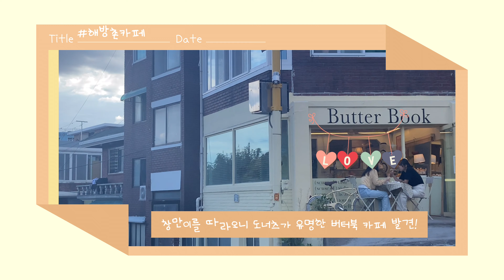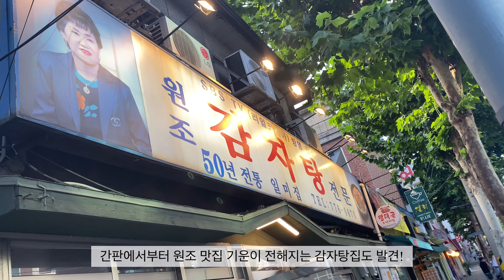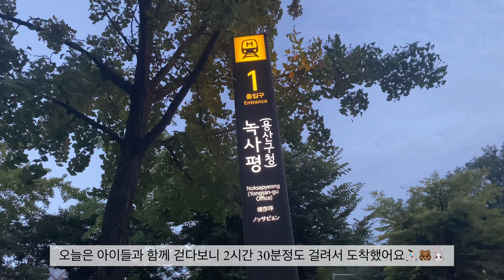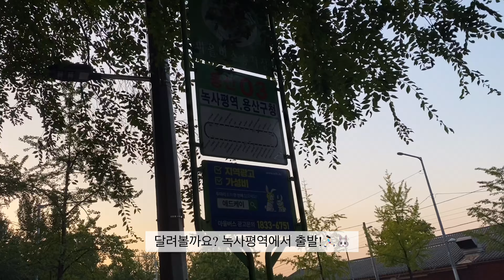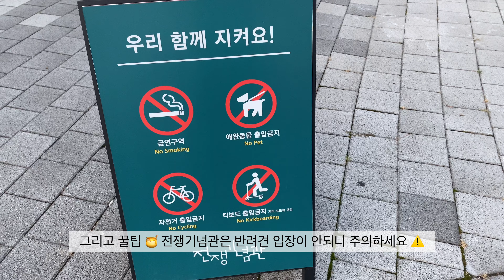[Waking Vlog] 버니즈 마운틴 독 이태원 창만복이네 | 해방촌에서 후암동까지 이태원 주민의 주말 일상 | 반려견과 산책하기 좋은 서울 산책 코스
안녕하세요?🙋🏻‍♀️
이번 영상의 저희 창만복이와 함께하는
서울 도심 러닝브이로그 입니다.
이번 가을 동네한바퀴 산책하시며 힐링해보세요

오늘의 러닝코스
해방촌➡️후암동➡️남영동➡️전쟁기념관➡️녹사평역 입니다

저희는 아이들과 함께 걷다,뛰다를 반복하여
2시간30분정도 소요되었습니다🙋🏻 🐻🐰

그리고 여러분의 성원에 힘입어(?)
감히 제가 러닝브이로그 카테고리를 만들었습니다

좋아요 구독은 제게 큰힘이됩니다
꼭 구독버튼 부탁드려요🙏
그럼 다음 영상으로 또 만나요